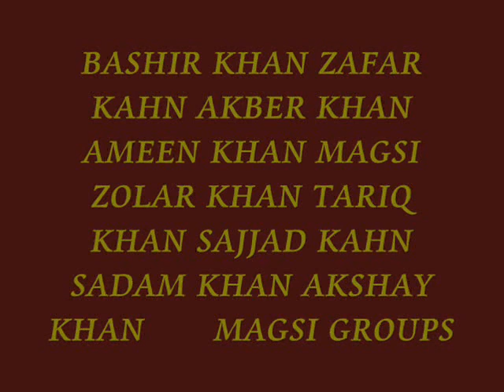BASHIR KHAN MAGSI_panga na le honny singh full song.mp4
SHADADKOT SOWMING BASHIR KHAN MAGSI HAS FRIENDS